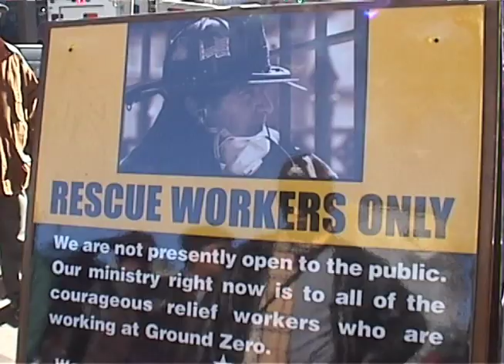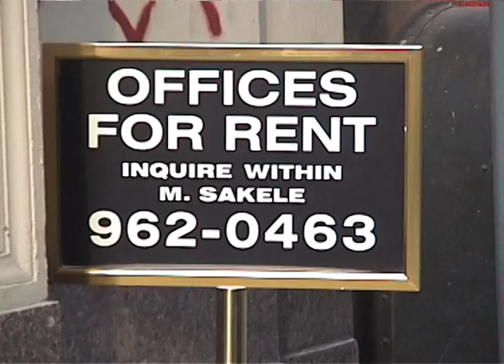World Trade Center September 11th 2001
New York City World Trade Center Site September 2001 after the terrorist attacks of 9/11
videographer: Ryan Janek Wolowski

Video By
Ryan Janek Wolowski